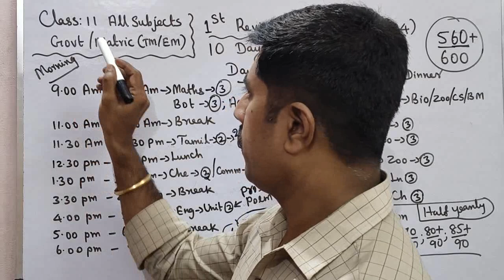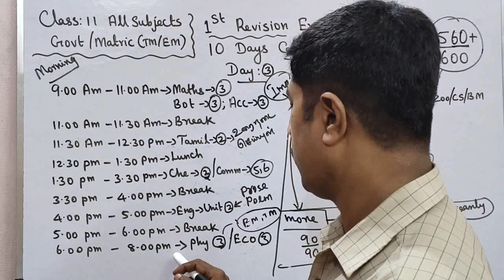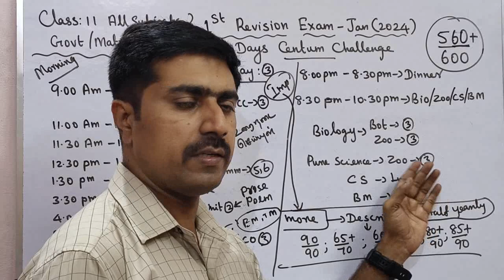Class 11|All Subjects 🔥|10 Days Centum Challenge|Day 3| first revision exam -2024|sky physics